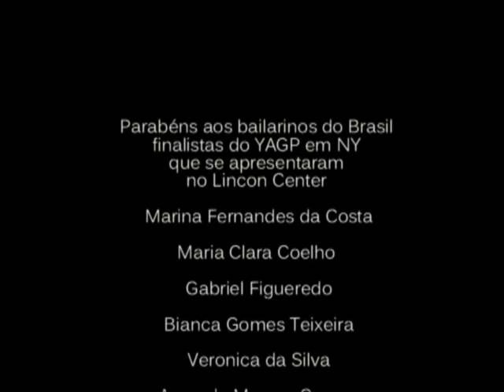YAGP dia 17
Video reportagem do Youth America Grand Prix Final Round 2013, gravado na cidade de New York dia 17.04